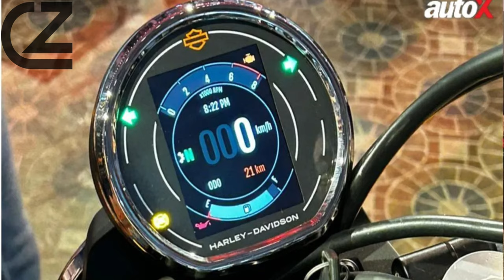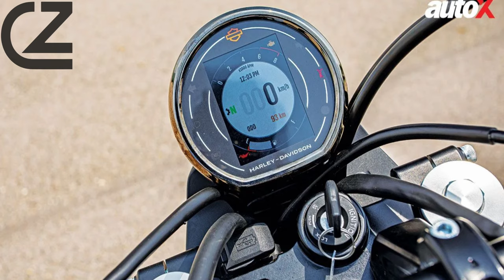NEW Harley Davidson X440 Unveiled:Revolution!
Detailed Specs
DIMENSIONS
LENGTH-2168 mm
SEAT HEIGHT, UNLADEN-805mm
GROUND CLEARANCE-170mm
RAKE-25.5
TRAIL-102.7mm
WHEELBASE-1,418mm
TIRES, FRONT SPECIFICATION-100/90 X 18
TIRES, REAR SPECIFICATION-140/70 X 17
TIRE, TYPE-MRF Zapper Hyke
FUEL CAPACITY-13.5 l
OIL CAPACITY (W/FILTER)-2.25l
WEIGHT, AS SHIPPED-181 kg
WEIGHT, IN RUNNING ORDER-190.5 kg
ENGINE
ENGINE 2-440cc Single Cylinder Air-Oil Cooled Engine
BORE-79.6 mm
STROKE-88.4 mm
DISPLACEMENT-440cc
COMPRESSION RATIO-9.5:1
FUEL SYSTEM-Fi
EXHAUST-Single Side Exhaust
PERFORMANCE
ENGINE TORQUE TESTING METHOD-As per AIS 137
ENGINE TORQUE 3-38 Nm
ENGINE TORQUE (RPM)-4000
HORSEPOWER-27 bhp@ 6000rpm
LEAN ANGLE, RIGHT (DEG.)-36
LEAN ANGLE, LEFT (DEG.)-36
FUEL ECONOMY TESTING METHOD-WMTC carbon balancing cycle
FUEL ECONOMY-35 km/l
CO2 EMISSIONS TESTING METHOD-WMTC emission cycle
DRIVE TRAIN
PRIMARY DRIVE-2.308
GEAR RATIOS (OVERALL) 1ST-2.833
GEAR RATIOS (OVERALL) 2ND-1.875
GEAR RATIOS (OVERALL) 3RD-1.4
GEAR RATIOS (OVERALL) 4TH-1.136
GEAR RATIOS (OVERALL) 5TH-1.043
GEAR RATIOS (OVERALL) 6TH-0.818
CHASSIS
FRONT FORK
Front Fork : KYB USD 43mm Dual Cartridge Forks
REAR SHOCKS-Gas filled Twin Shocks, 7-step preload adjustable
WHEELS, OPTIONAL STYLE TYPE 4-Spoke and Cast Wheels
WHEELS, FRONT TYPE 4-Spoke and Cast Wheels
WHEELS, REAR TYPE 4-Spoke and Cast Wheels
BRAKES, ROTOR TYPE-Front: Disc 320mm Rear: Disc, 240mm
ELECTRIC
LIGHTS (AS PER COUNTRY REGULATION)-All LED Headlamp with Multi-Projectors and Signature DRL, LED Winkers and LED Tail Lamp, Auto Headlamp Illumination
GAUGES-3.5 inch TFT Display, Round Gauge, RTMI, RANGE Display, Gear Indicator, Speedometer, L/R turn Indication, High Beam Indicator, ABS Alert, Side Stand Alert, Service Indication, Low Fuel Indication, Neutral Position Indicator, Check Engine Light Indication. Smart Phone Feature which includes Turn By Turn Navigation, Music Control, Accept and Reject Calls, Phone Battery Status, Missed call Alert, Message Alert and Network Strength
INFOTAINMENT
H-D™ CONNECT SERVICE-Connect 2.0 Package available
INFOTAINMENT SYSTEM-Music control via Bluetooth connectivity
TYPE-TFT Display
SCREEN SIZE-3.5"
LANGUAGES-English (default)
HANDS-FREE MOBILE PHONE - VIA BLUETOOTH-Standard
USB-2A Quick Charge 3.0 Standard
BLUETOOT-Phone/Media supported
BLUETOOTH & LTE CONNECTIVITY-Available in Top variant only
RIDER SAFETY ENHANCEMENTS
ANTI-LOCK BRAKE SYSTEM (ABS)-Dual Channel ABS included
Pricing Info
PRICING 1-Harley-Davidson X440 starts at INR. 2,39,500